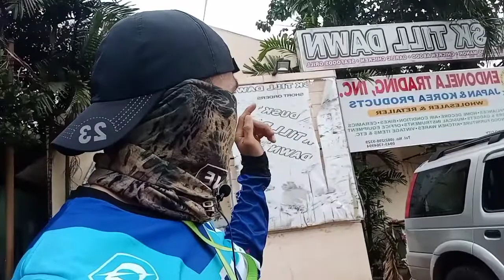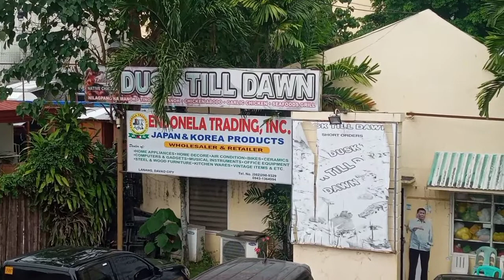HOME APPLIANCES | COMPUTER & GADGETS | MUSICAL INSTRUMENT | FURNITURES atbp | MSP VLOG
endonela trading inc, japan surplus. maraming kayung mapagpipilian dito. home appliances, musical instrument, home furniture, gadgets, atbp.